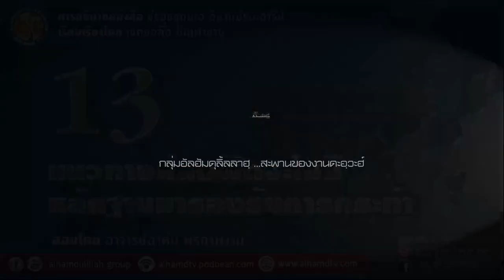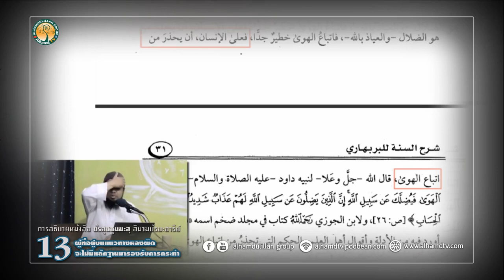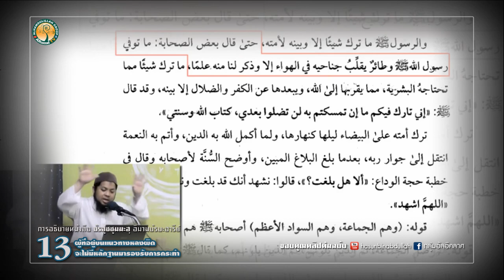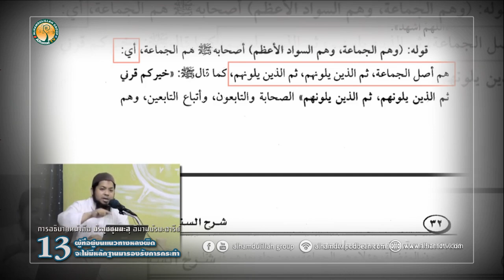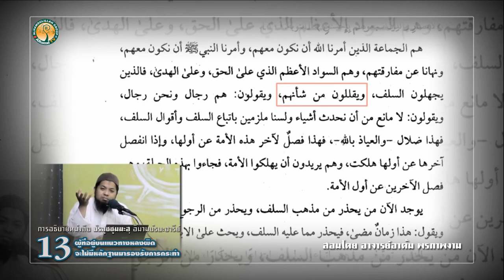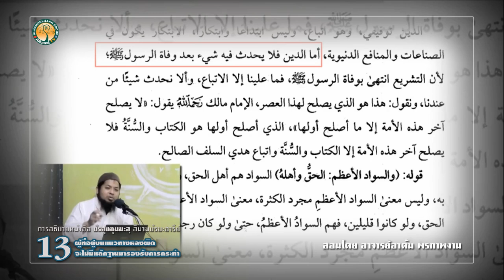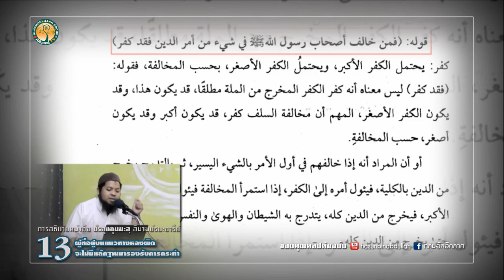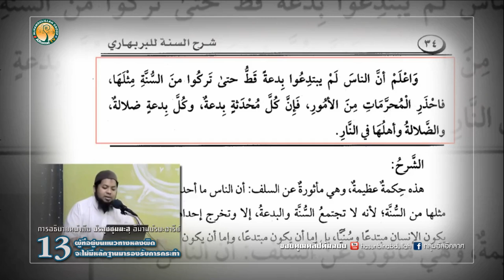AH 2415 ชัรฮุซซุนนะฮฺ EP 13 แนวทางหลงผิดจะไม่มีหลักฐานมารองรับการกระทำ อ.อาดัม พรภาพงาม